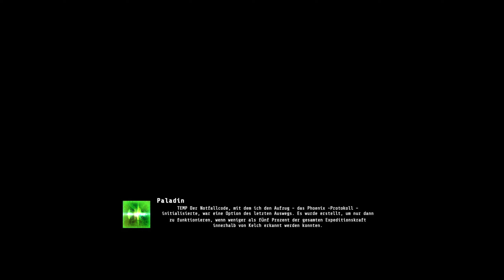Stufe 2 Anlagen in TECHTONICA Deutsch German Gameplay 013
Techtonica ist ein Sci-Fi Sandbox Fabrikaufbau Spiel unter der Oberfläche des fremden Planeten Calyx. In der Early Access erkunde ich Höhlen voller leuchtender Pflanzen & baue die unterirdische Mega Fabrik zum Fördern & Verarbeiten von Ressourcen. Im Video schalten wir Stufe 2 Anlagen frei. Im Let's Play zeige ich erste Schritte & gebe Tipps für den Start. Techtonica ist ein Early Access Sandbox Spiel vom Entwickler Fire Hose Games. Ihr könnt Spiele im Epic Store mit meinem Creator Tag Spielbaer kaufen. Dabei erhalte ich eine prozentuale Beteiligung. Vielen lieben Dank!